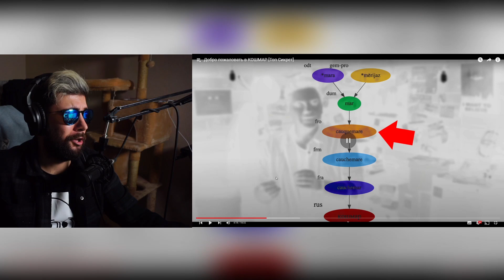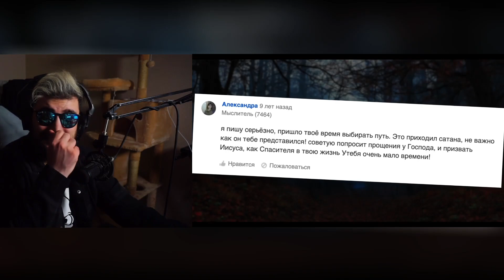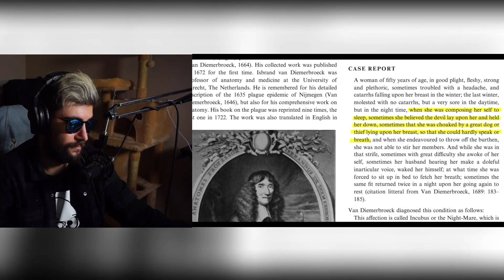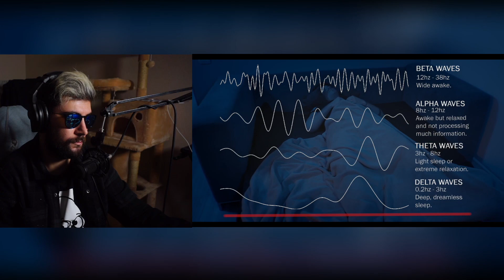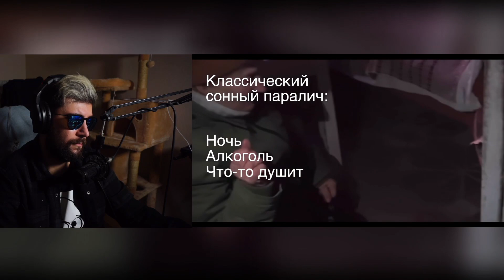Утопия ► Добро пожаловать в КОШМАР [Топ Сикрет] ( Utopia Show ) | Реакция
Утопия ► Добро пожаловать в КОШМАР [Топ Сикрет] ( Utopia Show )